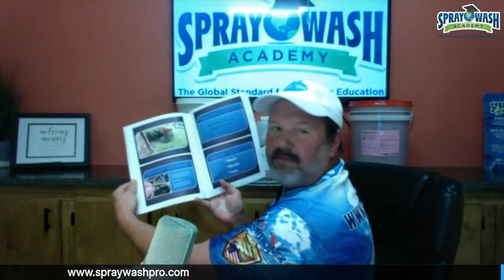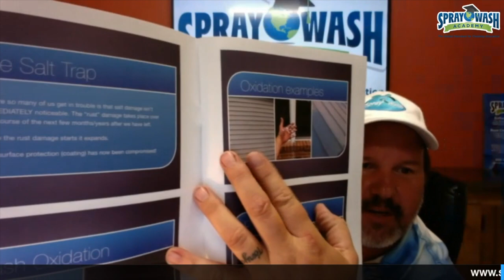Summer doldrums & advertising your pressure washing business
Rayt talks about the normal business cycles, busy times, slow months. Also we answer viewer questions, talk about facebook advertising, and even get into some FREE things you can do to marketyour pressure washng business! We take on the 30K/per month myth. of and pricing...we talk about pricing!